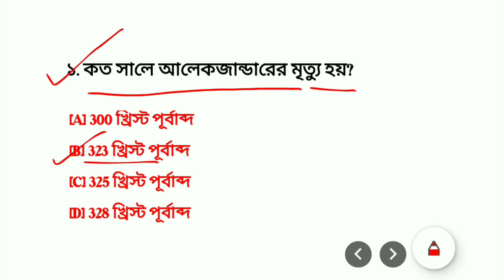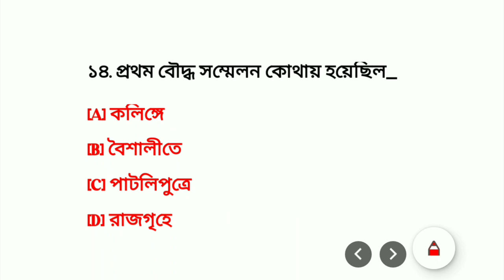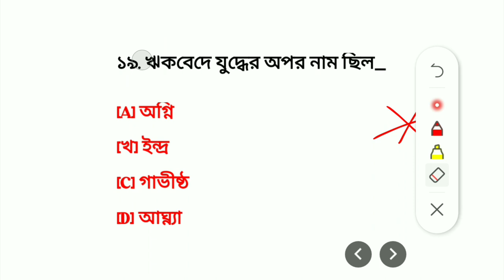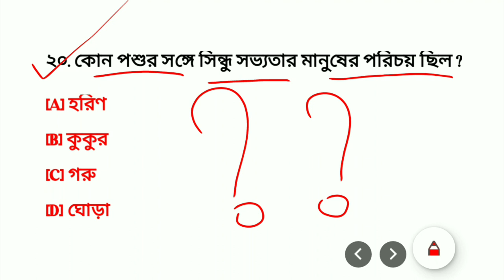ভারতের ইতিহাস || Indian History || McQ's questions || 2023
dedicated to Indian History! Join us on a captivating journey through the rich and diverse history of India, spanning ancient civilizations, medieval dynasties, colonial rule, and the freedom struggle. Explore the art, architecture, philosophy, and cultural heritage that have shaped India's identity. Immerse yourself in the stories of legendary figures, delve into ancient texts and traditions, and engage in thought-provoking historical debates. From the Indus Valley Civilization to the fight for independence, we bring you engaging and informative content that showcases the essence of India's incredible past.

ancientcivilizations